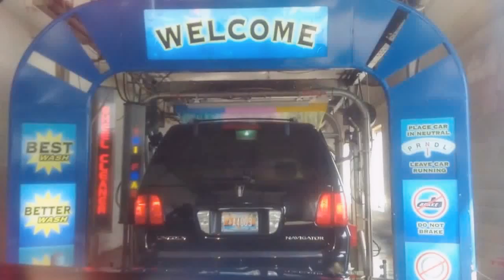jax car wash